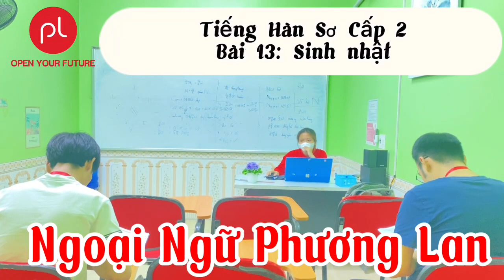NGOẠI NGỮ PHƯƠNG LAN : Tiếng hàn sơ cấp 2 -Bài 13 : Sinh nhật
💞 💞  CHỈ CÒN 3 NGÀY CUỐI CÙNG - ƯU ĐÃI NGẬP TRÀN MÙA TỰU TRƯỜNG 💞
📢  KHOÁ HỌC ưu đãi ngập tràn!!!
🔥 GIẢM 500k/ Khoá học
✅ Chỉ Áp dụng cho DUY NHẤT khách hàng  là HỌC SINH TIỂU HỌC-TRUNG HỌC CƠ SỞ -TRUNG HỌC PHỔ THÔNG
NHANH TAY KẺO BỎ LỠ CƠ HỘI.
✅ Cam kết chất lượng-tăng điểm số
Nhanh tay đăng ký bằng cách [COMMENT] hoặc [INBOX SĐT] tại bài viết này nhé!